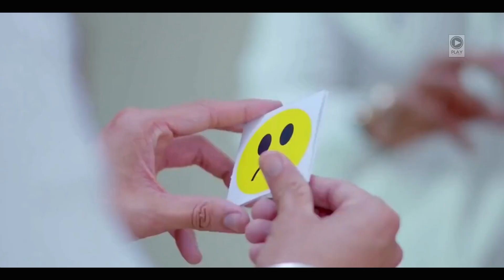Tune Pehli Nazar (Romantic Female Version) Video || Rashke Qamar Female Song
Mere Rashke Qamar (Romantic Female Version) Video || Rashke Qamar Female Song

Aaja Me Hawaon Mein | Tu Hi Toh Meri Dost Hai Full HD Video Song | Play Music

Notice:
This channel is created to show the best videos with magnificent songs. We do not want to violate copyrights.
If any artist, producer, creator has a problem with the upload please contact.
There is no need to strike the video when you can get it deleted immediately.